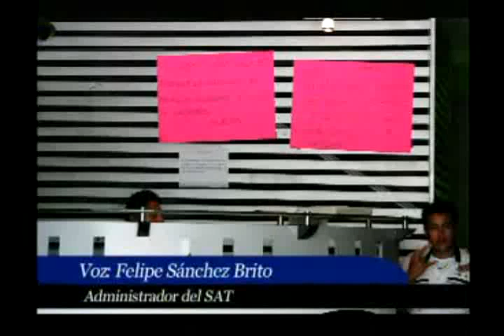Entrevista a Felipe Sánchez Brito (SAT) por Grupo Presente Multimedios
Entrevista en e l noticiero Fórmula Empresarial de Grupo Presente Multimedios a Felipe Sánchez Brito Administrador del SAT Tabasco. Por Dulce Chávez

30/06/2011